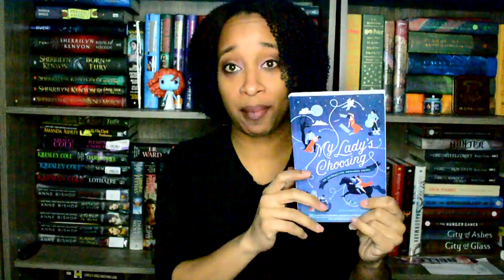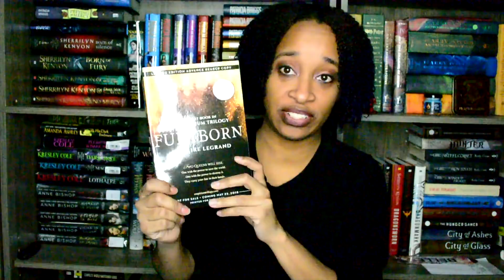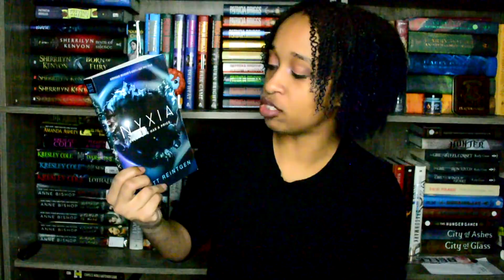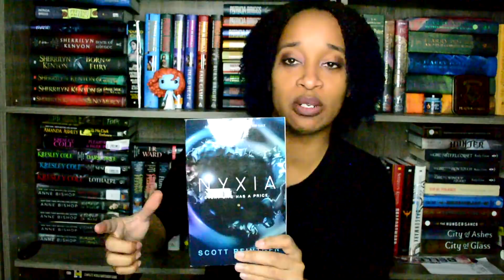April TBR: ARCs Edition